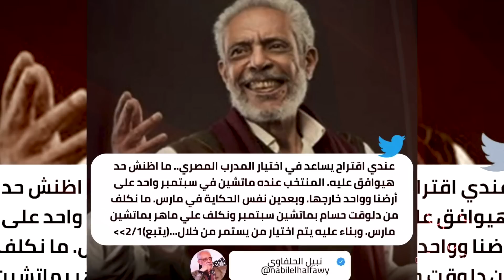ازاي تكون أسوأ اتحاد كورة في العالم ؟ | فضايح الكرة المصرية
تابعني علي قناتي الخاصة بعيدآ عن كرة القدم

منتخب
مصر
ايهاب جلال
اتحاد الكورة
احمد دياب
جمال علام
مرتضي منصور
تشكيل
موسم
٢٠٢٢
2022
اسوء
فريق
مروان سري
مروان سري العب
مروان سري
مروان سري فيفا
مروان سري ارزع
مروان سري كارير مود
انتقالات
اخبار
اشاعات
سوق
باب
صفقة
صفقات
ليفربول
سيتي
ارسنال
سيتي
انتر
مانشستر يونايتد
صلاح
سون
هداف
تتويج
جوارديولا
كلوب
ريال مدريد
نهائي دوري الابطال
نهائي
كلوب
انشيلوتي
بنزيما
جونيور
توقعات
اهداف اليوم
ملخصات اليوم
اهداف مباريات اليوم كاملة